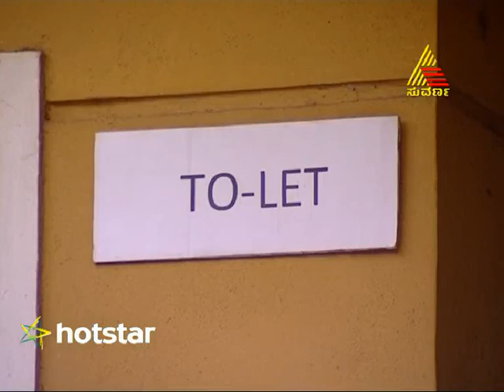Ambari - Episode - 249 - 14.5.15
To watch the full episodes of Ambari on hotstar,

Aryan has accepted Paru as his mother and she wants Paru  to stay with her and not to leave the

house. Prataap is still confused about his feelings for Paru although he is falling for her day by day.